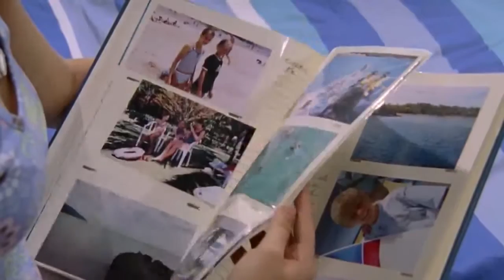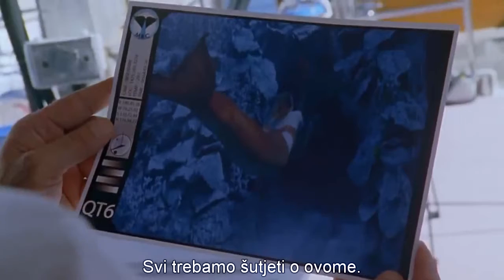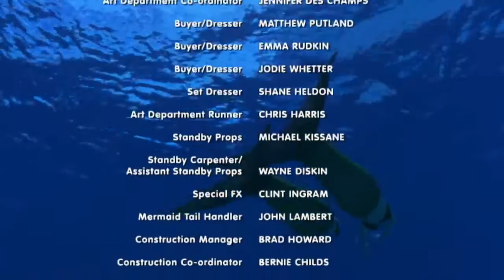SIRENE H20 25 EPIZODA (OFFICIAL VIDEO)